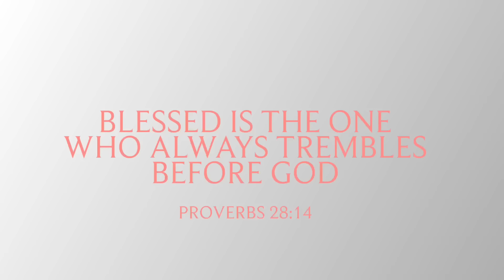THRIFT winter collection 🧥🧣||starting from ₹200🤩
For more information ℹ️